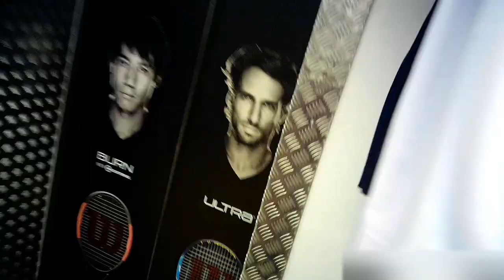just buying stuff